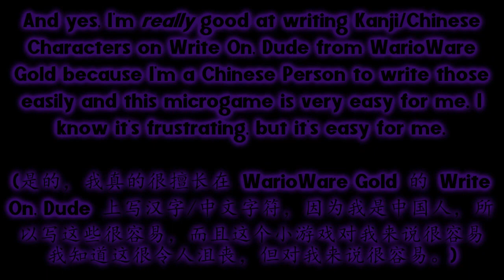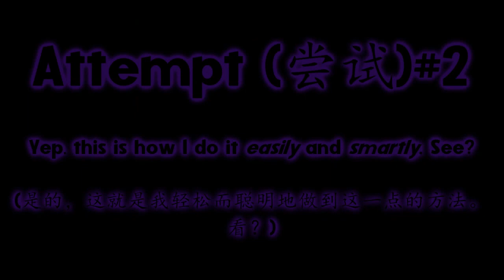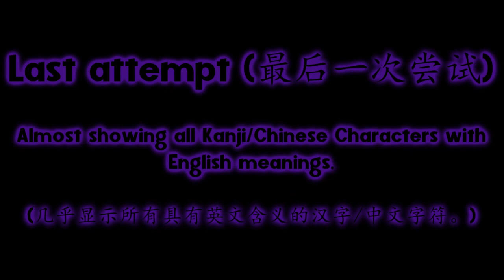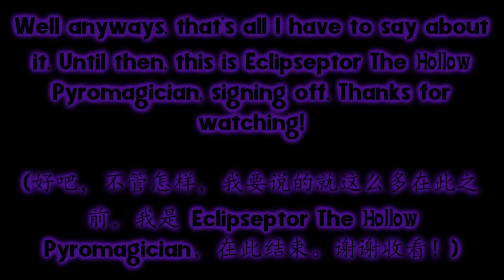Eclipseptor's Playthrough: WarioWare Gold: "Write On, Dude" All Kanji/Chinese Characters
I know this WarioWare Gold microgame is frustrating, but it's easy for me to write those because I'm a Chinese person. And of course. I'm using 3DS Emulator to play WarioWare Gold on my phone. But the WarioWare Touched Version of Write On, Dude Kanji/Chinese Characters do not have English meanings. Right Kat and Ana? Also, I'll show you all Kanji/Chinese Characters with English meanings.

If you don't know about the WarioWare Touched Version of Write On, Dude Kanji/Chinese Characters with English meanings they don't have, then I'll show you how:
力: Power
大: Big
女: Girl
円: Yen
牛: Cow
穴: Cave
王: King
毛: Hair
玉: Ball
任: Office